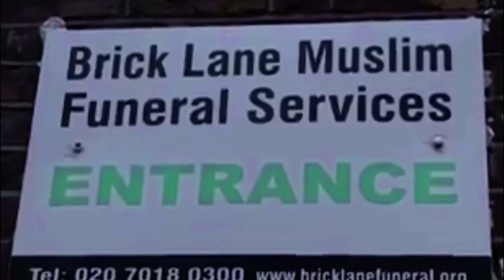কমিউনিটির তরুণ-তরুনীদের ফিউনারেল সার্ভিসের সাথে জড়িত হওয়ার আহবান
নভেম্বর মাস থেকে শীতের শুরু থেকেই পূর্ব লন্ডনে বাংলাদেশী কমিউনিটিতে স্বাভাবিকের চেয়ে বেশি সংখ্যক  মানুষের মৃত্যু হচ্ছে । জানালেন ফিউনারেল সার্ভিসের সাথে জড়িত ব্যক্তিরা। তাঁরা  কমিউনিটির তরুণ-তরুনীদের ফিউনারেল সার্ভিসের সাথে জড়িত হওয়ার আহবানও  জানান।
বিস্তারিত আমাদের চীফ রিপোর্টার চৌধুরী মুরাদের রিপোর্টে
iON TV
SKY 782